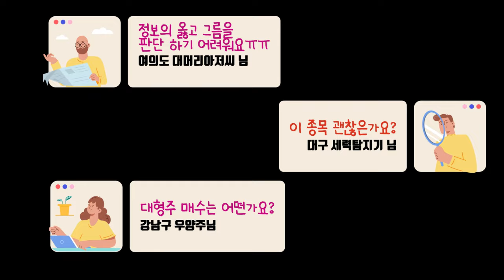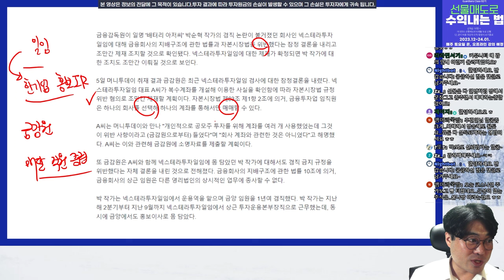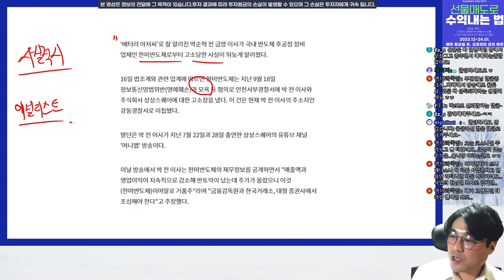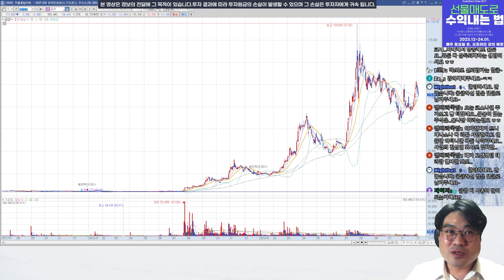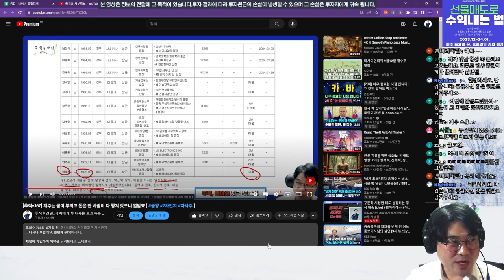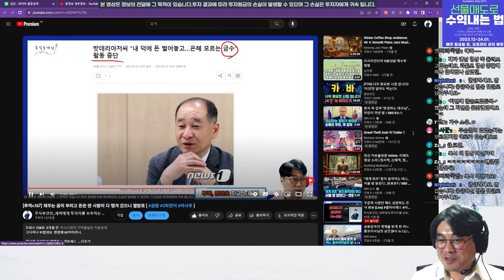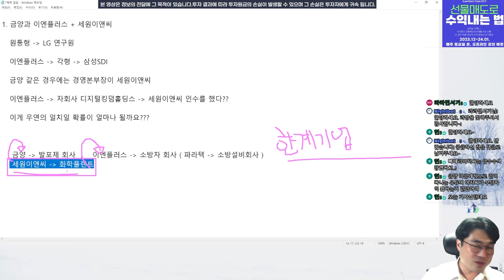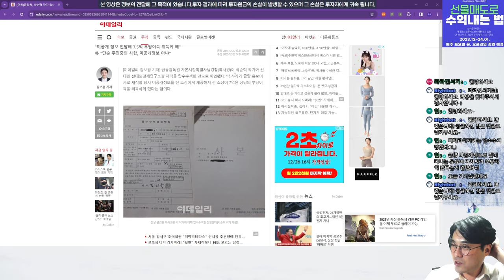밧데리아저씨 박순혁 작가, 선대인 소장 압수수색! 1년 6개월의 의혹이 사실로 변하는 중 l 주식 세력 추적 v.218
제가 지속적으로 의문을 제기했던 부분들인데 과연 이 회사들 연관 관계가 없을까요?
세원이앤씨를 디지털킹덤홀딩스가 인수 한 후 디지털킹덤홀딩스를 이엔플러스가 인수,
그 뒤 세원이앤씨의 전 임원들이 모두 2차전지 회사로 이직을 했다?
우연의 일치일겁니다. 확률은 0.0001% 의 확률

세원이앤씨 전 대표 - 강원에너지 대표로 이직
세원이앤씨 전 경영본부장 - 금양 경영본부장으로 이직